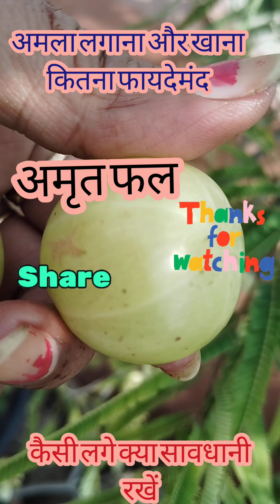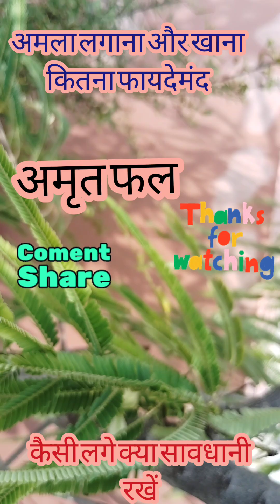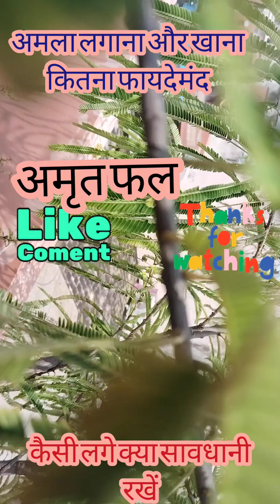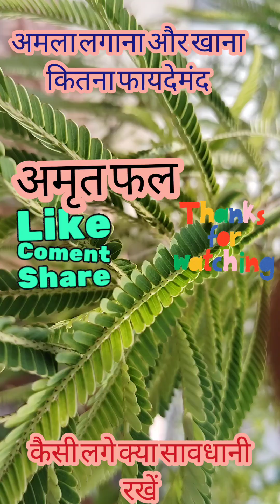अमला लगाना और खाने के फायदे कार्तिक मास में तो पौधे के नीचे बैठनेसे ही दूर होती है परेशानी #😍👍🙏🙏